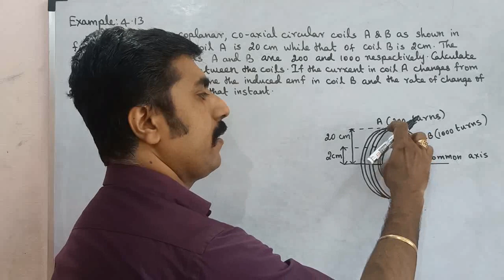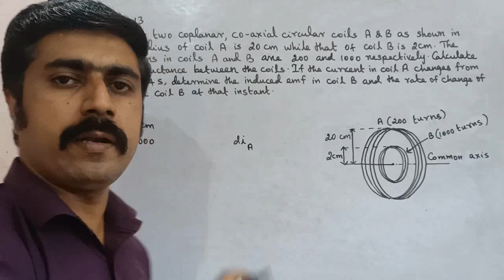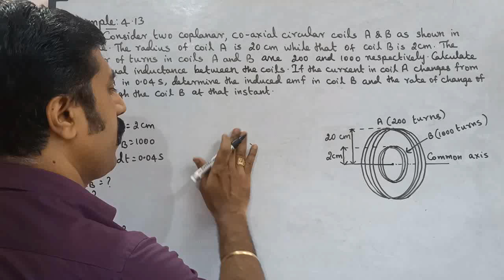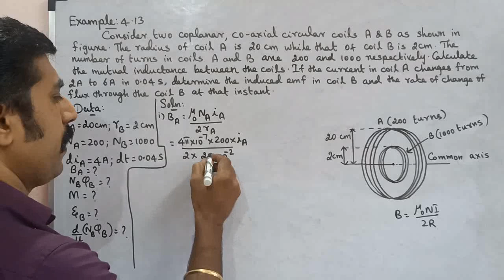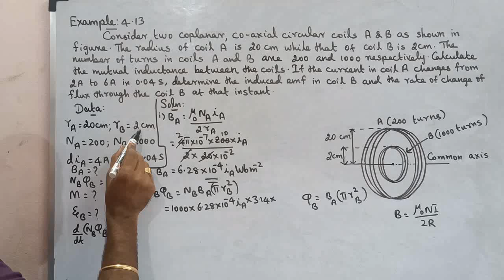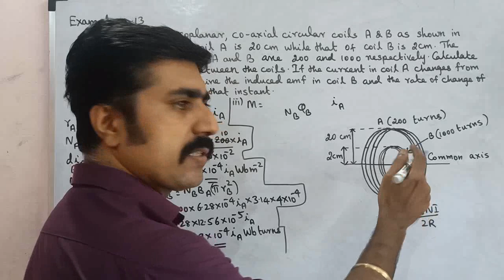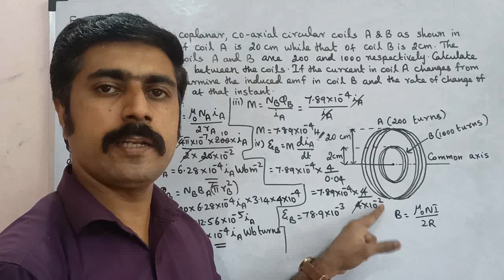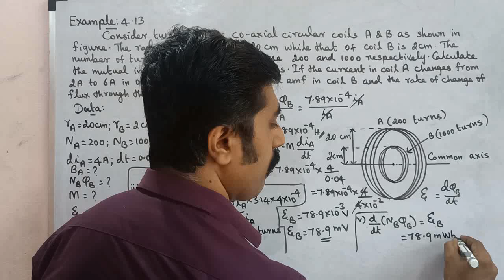Example 4.13 || EMI & AC ||Unit 4 ||12 Physics ||Tamil ||sky physics